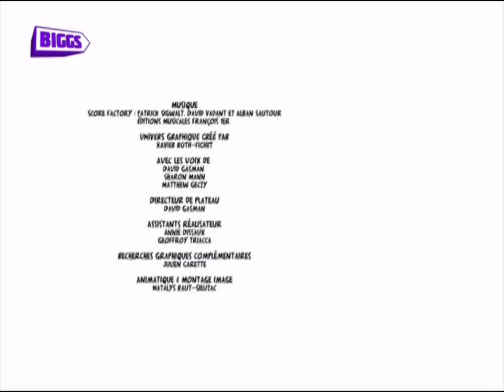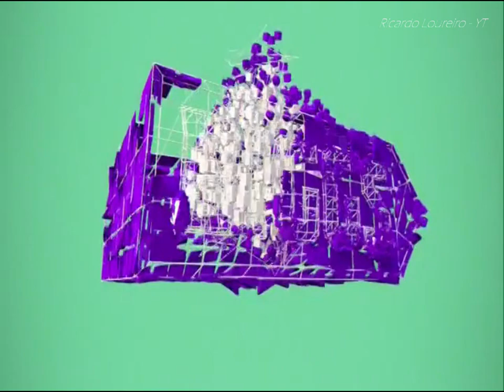Biggs PUB - Fevereiro 2016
Intervalo Biggs
Data: 27 de Fevereiro 2016
Biggs TVRip